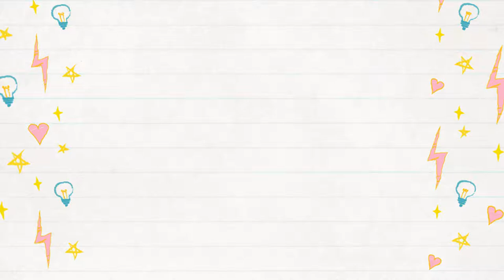SNOW Travels in Cheadle Hulme and Cheadle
Tuesday 29th January 2019 the day Stockport Coucil did not Grit the Roads which in turn made it a nightmare to get to work